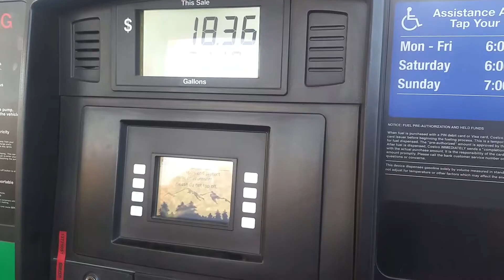Doing the run around, coffee, gas and finding the elusive sticky rice, My best video yet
Well I had fun today with coffee, gas, and trying to find my gluten free sticky rice. Sometimes things don't go as planned. Just have to find things that you want to eat is sometimes a food hunt. I just try to make things interesting and fun. Have a good day.